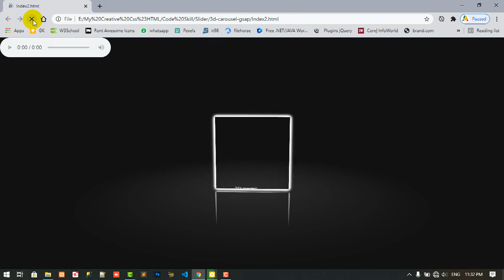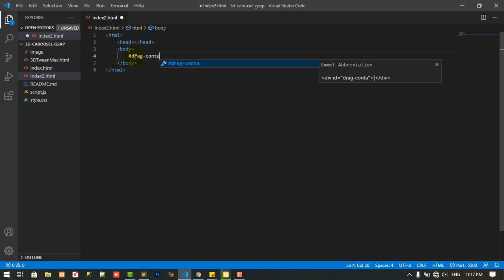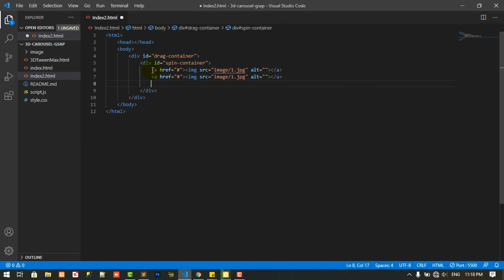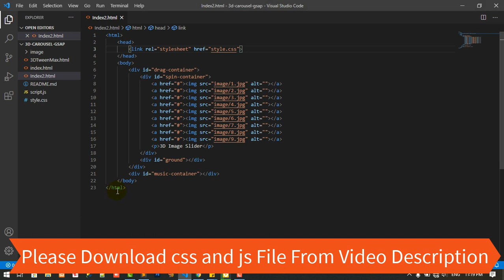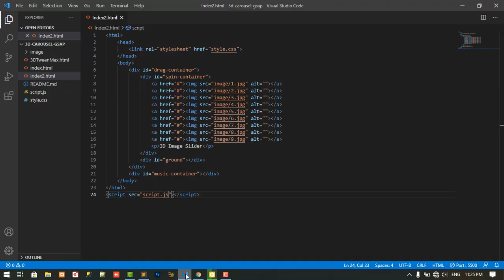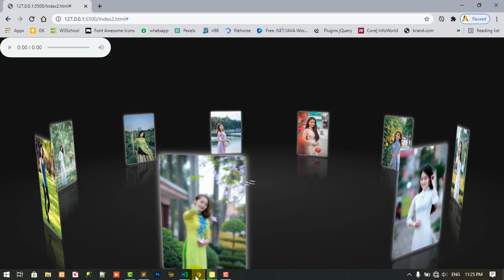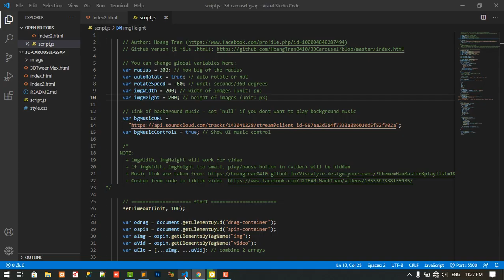Awesome CSS3 3D Image Slider With JavaScript | 3D Rotating Image Slider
Hi Friend don,t miss this amazing image slider for your website header